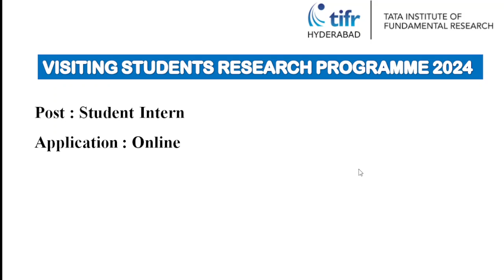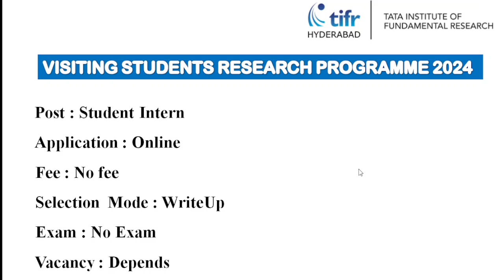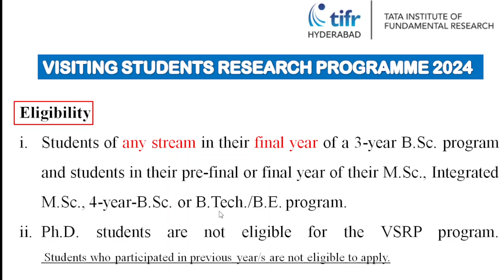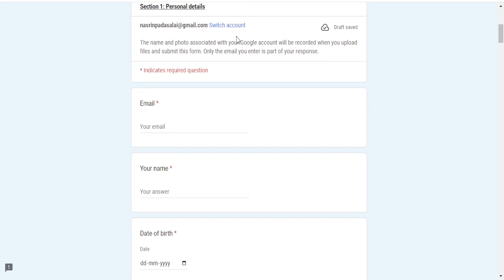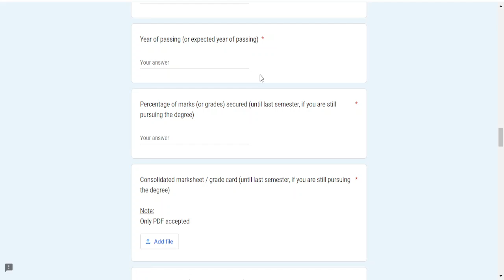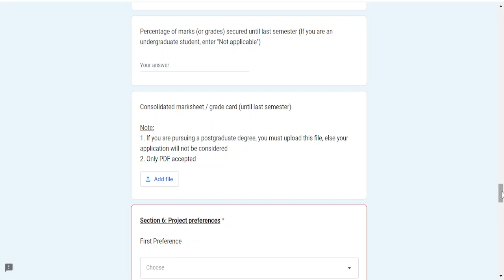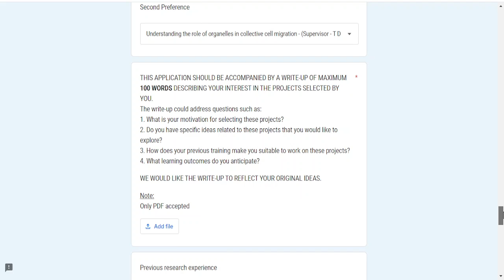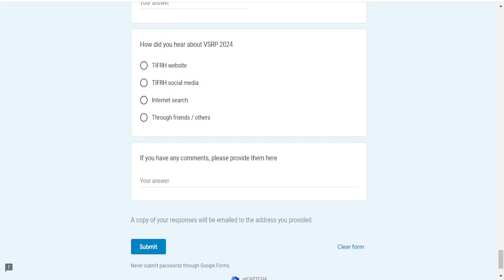Summer Internship 2024 @ TIFR!! Get 7000 per month !!No Exam !!No fee!!Huge Vacancy!!